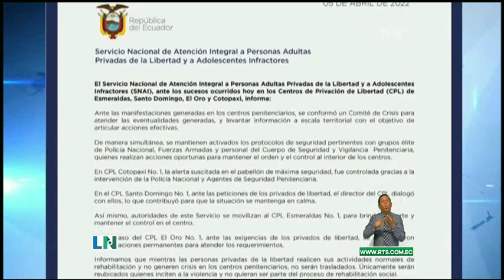Incidentes se registran en varias cárceles del país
De seguir situación, Gobierno advierte traslados a la cárcel de La Roca en Guayaquil.